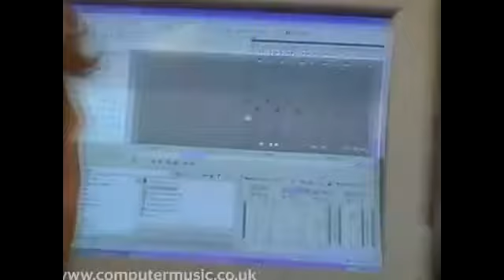YTP Tennis Hiromaster666 vs Axel Morello - Rusko in the kitchen [2014 REUPLOAD]